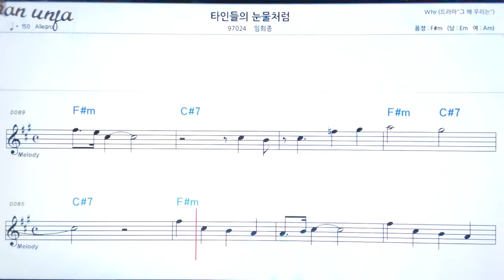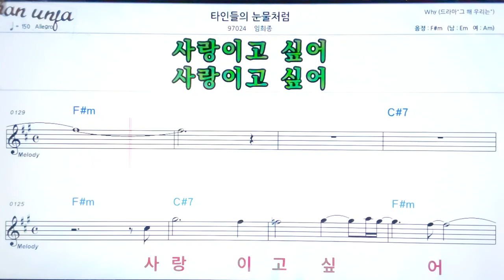타인들의 눈물처럼/임희종👍악보, 노래,기타 코드,가사,Karaoke*가라오케 반주